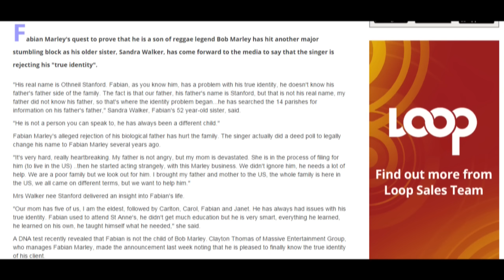Fabian Marley push badness at the Marley Family and say he don't trust his mother